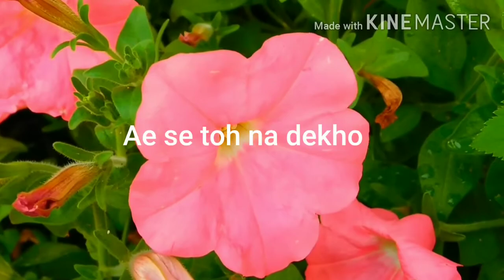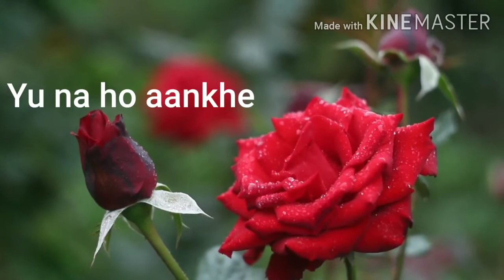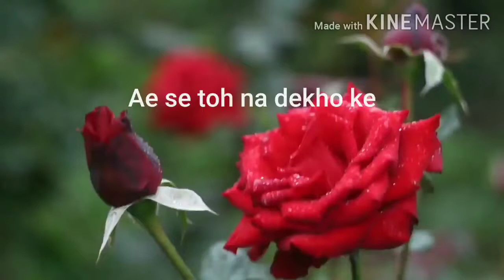Ae Se Toh Na Dekho | Teen Deviyan | Mohammad Rafi | Parag Nakhare | S. D. Burman | Old Hindi Song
Hello everyone!
I hope you all are safe and good. Here is my new cover song Aise To Na Dekho from the movie Teen Deviyan originally sung by Mohammed Rafi

I hope this song will like you

Movie: Teen Deviyan
Song:  Aise To Na Dekho
Singer: Mohammed Rafi
Music Director: S.D.Burman
Song Arranged and Produced by : Amarjeet
Music Label: Saregama
Cover Song Credit: Parag Nakhare

Also watch-
Bhanware Ki Gunjan Hai Mera Dil | Cover Song By Parag Nakhare | Kishore Kumar | Kal Aj Aur Kal

Ae se to na dekho song,
Aese to na dekho devanad song,
aese to na dekho teen deviyaan movie song,
ae se to na dekho teen deviyaan song,
ae se to na dekho hindi song,